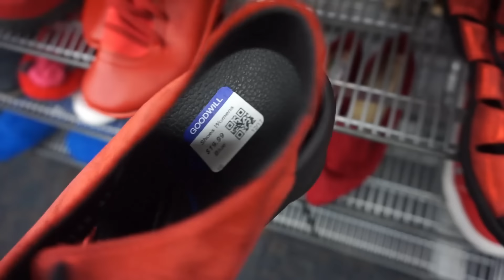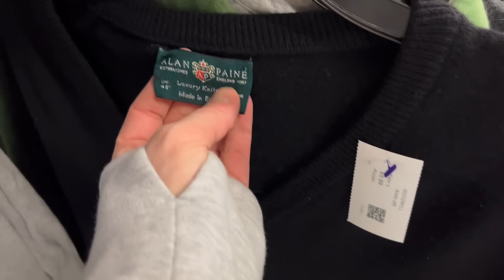I SCORED $200 of Goodwill TREASURE! Thrift with Me to Sell on Poshmark & eBay - Reseller Vlog #17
Thrift with me at Goodwill to sell on eBay and Poshmark! I find SO many great BOLO brands and highly profitable pieces!! I ended up spending over $200!! In this reseller vlog, I bring you along with me into the Goodwill thrift store and show you everything that I find! Hope y'all love this one :) I had lots of fun!

RESELLING TOOLS & EQUIPMENT I USE:
○ Tissue Paper similar to mine